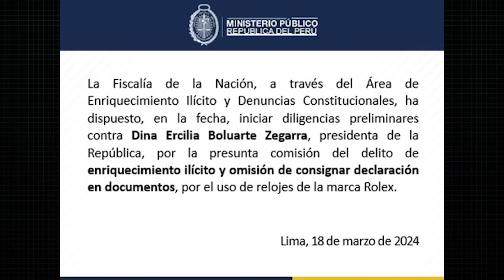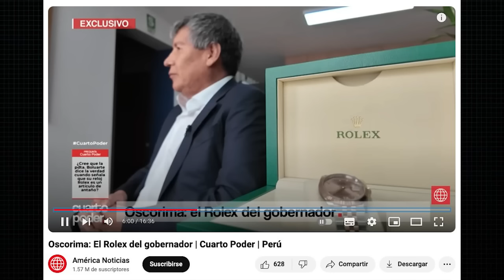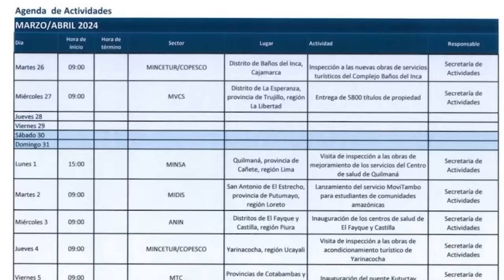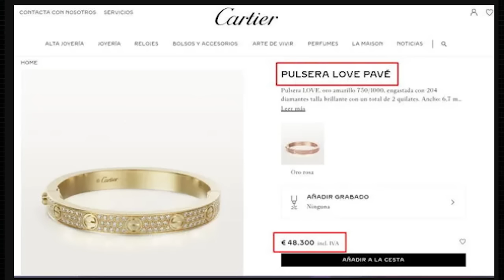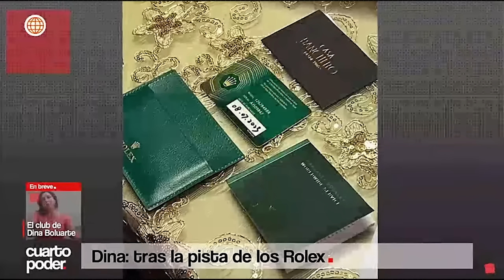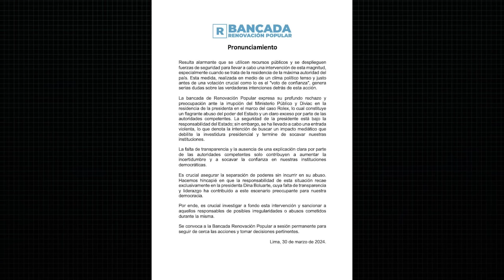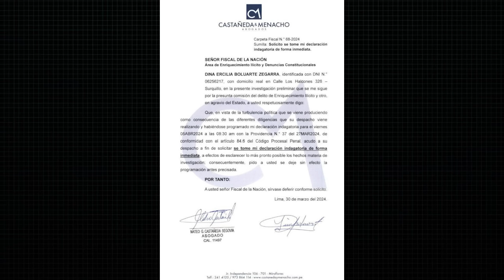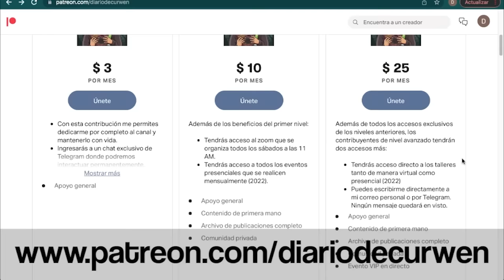LOS ALLANAMIENTOS POR LAS JOYAS DE BOLUARTE (ESPECIAL)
Hoy es lunes 1 de abril y me imagino que en los últimos días has visto un montón de noticias sobre los Rolex y las joyas de la presidenta Dina Boluarte; cómo fue que se escapó de la Fiscalía; los allanamientos de su casa y Palacio de Gobierno; la defensa de Fuerza Popular, Renovación Popular y Avanza País y muchas cosas más. Hoy te cuento la historia completa en facilito.